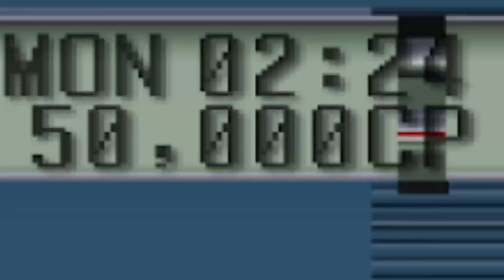Most Authentic Japanese Racing Game Ever? - Tokyo Xtreme Racer 3 | KuruHS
Today we are checking out Tokyo Xtreme Racer 3, a Japanese Playstation 2 Racing Game revolving around JDM and Wangan car culture!